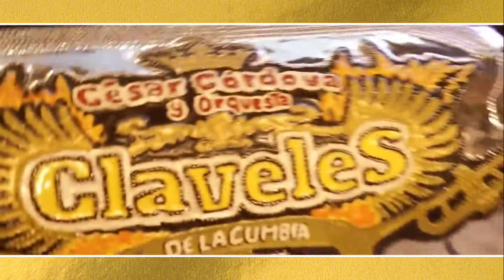Claveles de la Cumbia - El Solitario [DjVictor Cusco]